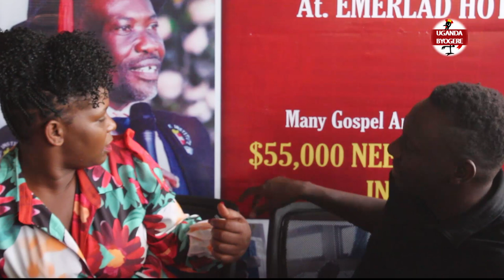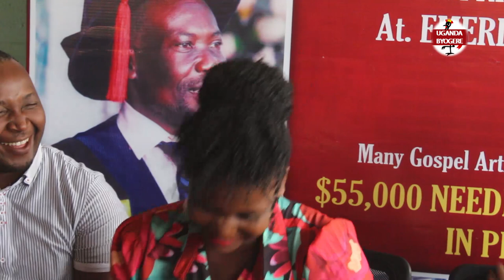PR.BUGEMBE AGENDA KUYAMBA KUMUSUMBA EYALWALA ENSIGO ALONGOSEBWE